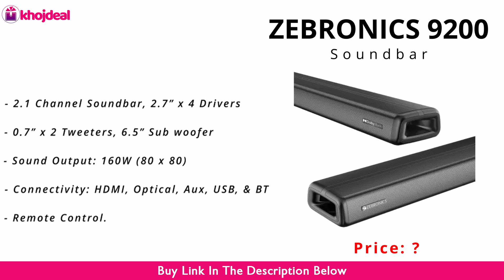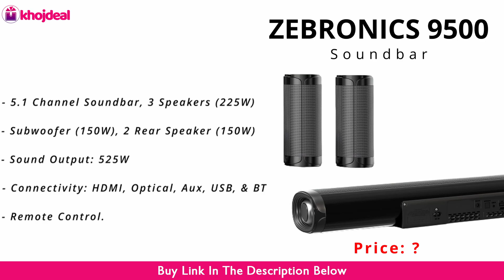Best Soundbar In India 2022 ✅ Best Dolby Atmos Soundbar ✅ Best 5.1 Soundbar Under 30000 Rs. ✅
Soundbars are increasingly popular. They're a great way to improve your home theater experience, especially if you have a smaller space and don't want to spend a lot of money on speakers.

The main thing to consider when choosing a soundbar is how much money you are willing to spend on it. If you're looking for something that is going to last a long time and provide years of enjoyment then there are cheaper options out there that will work just as well as the expensive ones. In this video, I have listed the best soundbar that you can consider buying online on Amazon or Flipkart.

Top 2 Soundbar
Top 1 Soundbar

❒ Video Contents:

00:00 Introduction
01:29 Purpose Of Buying a Soundbar
03:46 Points to remember before buying a soundbar
07:15 Top 5 Section
07:26 Soundbar Number 5
08:38 Soundbar Number 4
09:42 ALERT!
10:17 Soundbar Number 3
11:40 Soundbar Number 2
13:48 Soundbar Number 1

❒ This video is for you if you are looking for:

Best soundbars in india
Best soundbars in india 2022
Best soundbars in india under 10000
Best soundbars in india under 20000
Best soundbars in india under 15000
Best soundbars in india under 30000
Best soundbar in india 2021
Top soundbars in india
Best 5.1 soundbar in india
Best soundbar company in india
Best soundbar 2.0 in india
Best soundbar in india
Best soundbar in india with dolby atmos
Best soundbar in india under 50000
Best soundbar in india for tv
Best soundbar for home
Best soundbar for pc
Best soundbar for tv
Best soundbar for music
Best soundbar for movies
Best soundbar for tv 2022
Best soundbar for samsung 4k tv
Best soundbar for led tv
Best dolby atmos soundbar in india
Best dolby digital plus soundbar in india
Best sound quality soundbar in india
Best dolby atmos soundbar in india 2022
Best hdmi arc cable for soundbar in india
Best budget dolby soundbar in india
No 1 soundbar in india
2.1 soundbar in india .